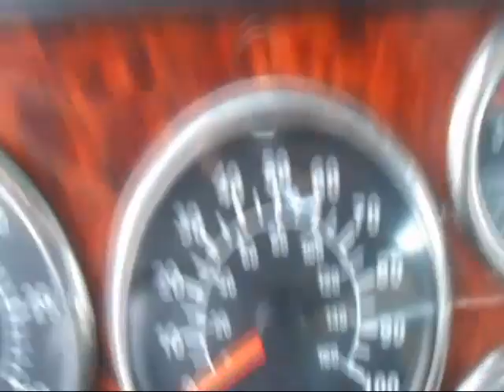2011 WESTERN STAR 4900FA For Sale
Title: 2011 WESTERN STAR 4900FA For Sale